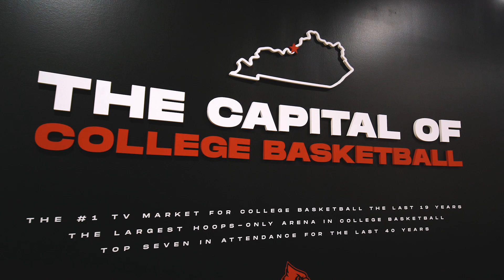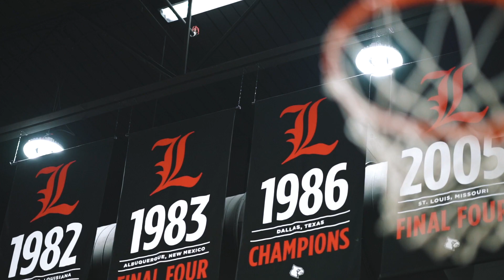Chapter 108: Episode VIIII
𝐂𝐡𝐚𝐩𝐭𝐞𝐫 𝟏𝟎𝟖: Episode VIII

It's game week. Enough said.